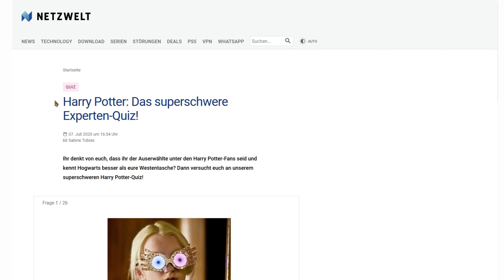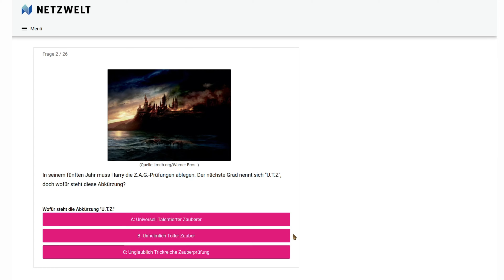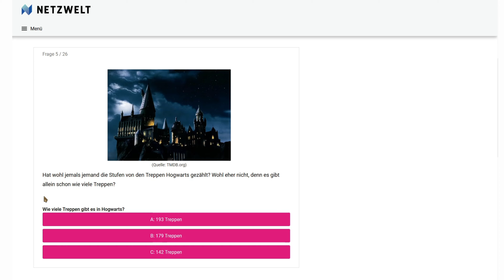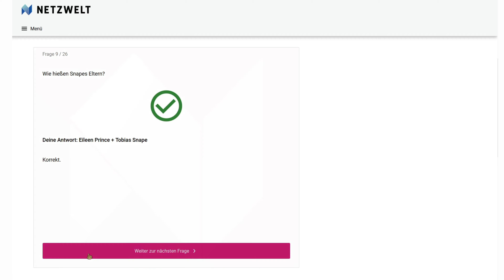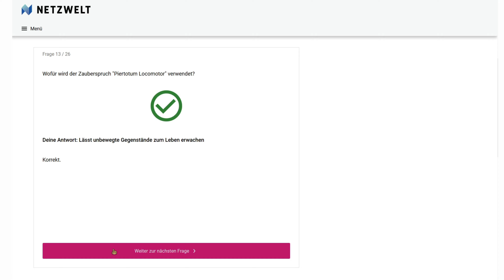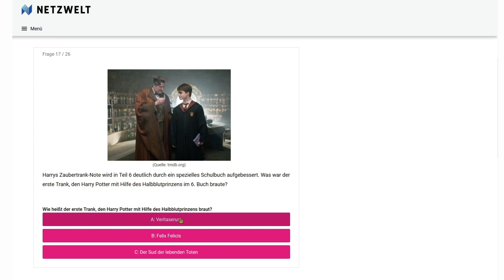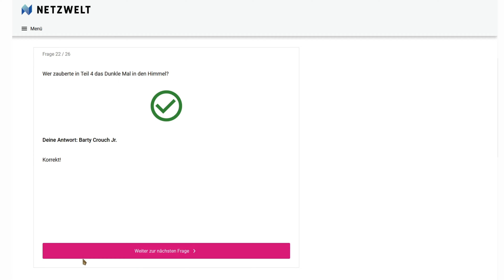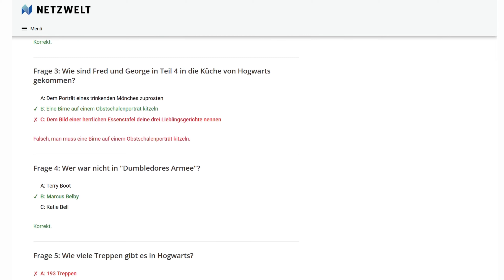Let's Quiz - Harry Potter: Das superschwere Experten-Quiz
In diesem Quiz Format werden wir unterschiedliche Quiz ansehen und ausfüllen!
Viel Spaß 😉 😃

Viel Spaß 😉 😃